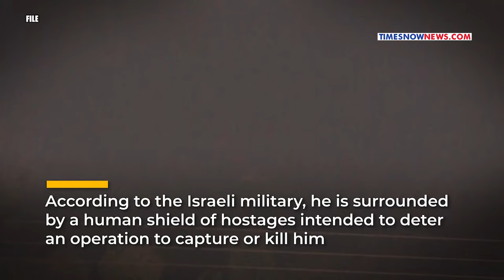IDF's Intensified Hunt for Sinwar: Israel's Close Pursuit Amid Rafah Operation | TN World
The leader of Hamas's political wing in Gaza, Yahya Sinwar, who is one of Israel's most wanted individuals, is reportedly not located in Rafah. According to two Israeli officials citing intelligence sources, Sinwar is believed to be hiding in underground tunnels in Khan Younis, approximately five miles north of Rafah. Previously, Sinwar, the alleged mastermind of the October 7 massacre, was thought to be hiding in tunnels in Rafah. An Israeli official had disclosed earlier that the IDF had come close to apprehending Yahya Sinwar, the Gaza chief, in recent months. For further details, you can refer to the accompanying video.